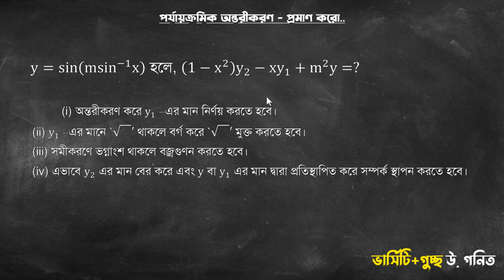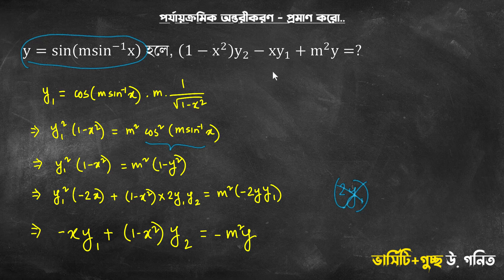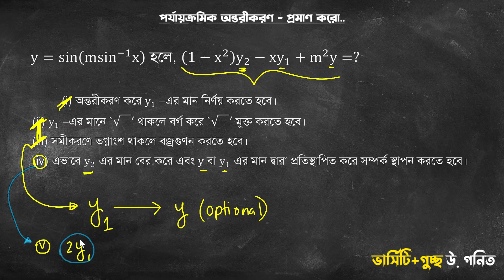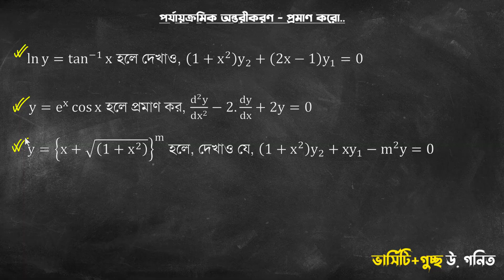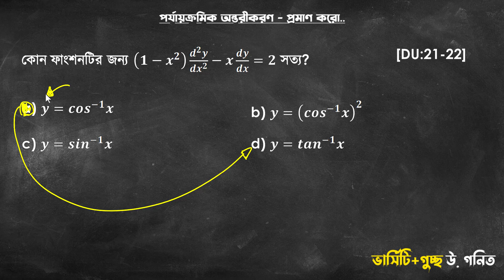অন্তরীকরণ - ঢাবি রিটেনের জন্য গুরুত্বপূর্ণ - প্রিমিয়াম কোর্স ক্লিপ!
"ভার্সিটি + গুচ্ছ MCQ হ্যাক্স" এই কোর্সের একটা ক্লিপ এটি।

ভার্সিটি ও গুচ্ছের জন্য উচ্চতর গনিতের পূর্ণাংগ প্রস্তুতির জন্য এই কোর্সটি। বিস্তারিত এই পোস্টে -